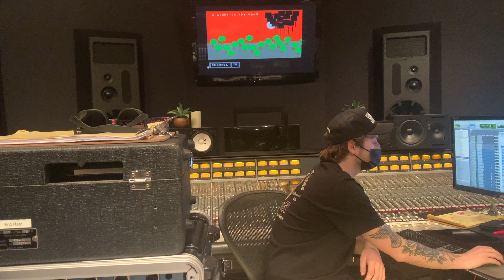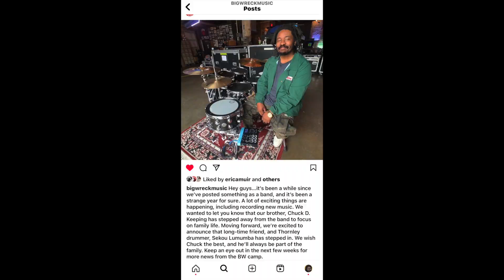Big Wreck-Sekou Lumumba: The 1rst 2 Years.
To the best of my recollection, it went something like this.